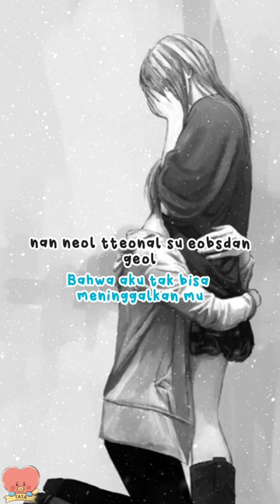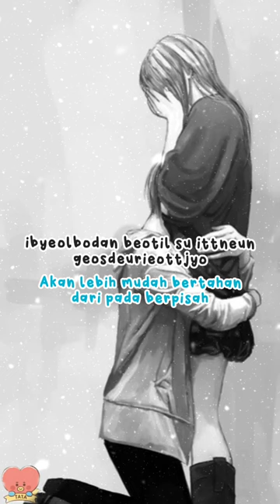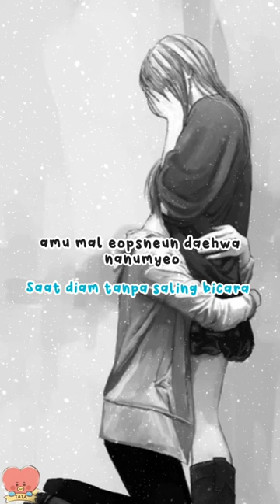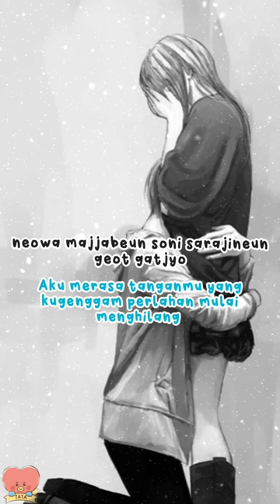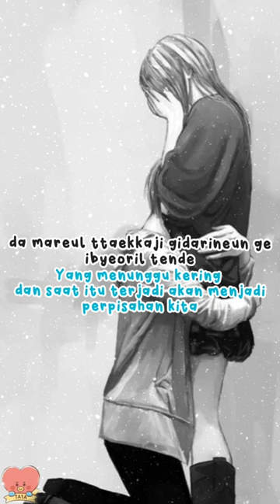AKMU – How Can I Love the Heartbreak, You're the One I Love Lirik Sub Indonesia - Romanization